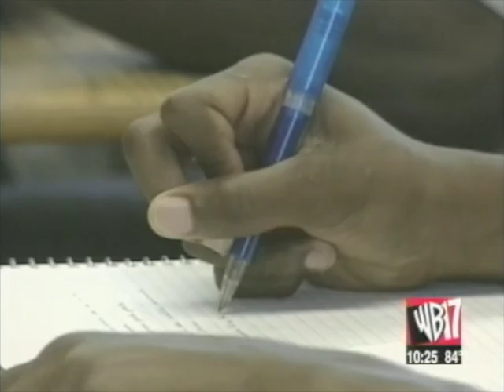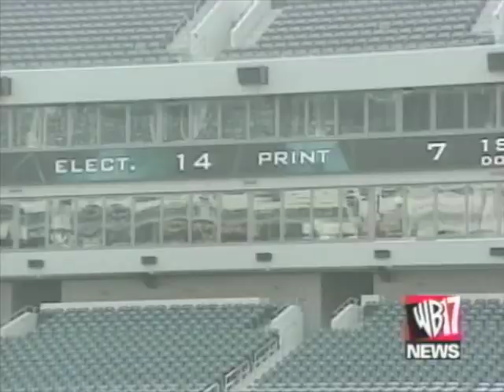Matt Biondi Demo Reel